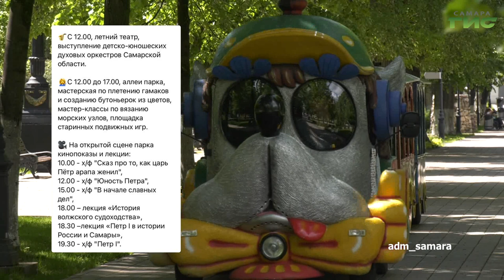О чем пишут в самарских Telegram-каналах